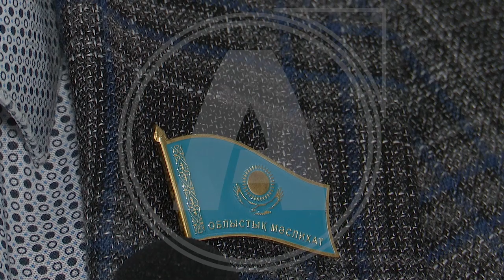Из облбюджета выделено 750 млн тенге, чтобы снизить кредиторскую задолженность медучреждения